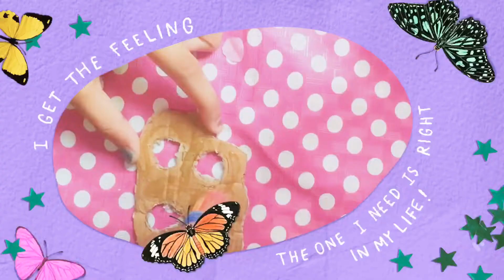Fidget at home first try go on with trend plz sub my channel plz 🥰🥰